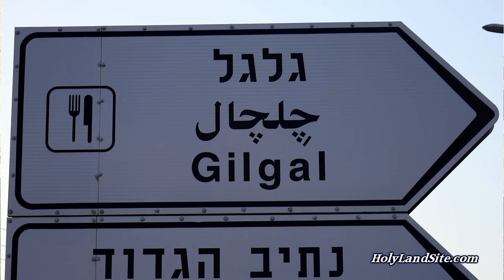Gilgal, Israel: Place Joshua, Samuel, Saul, Tabernacle, Altar, 12 Stone Monument, Footprint, Located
Gilgal is one of the most mentioned locations in the Bible. Learn about the history and all the events in the Bible that happened here.

Location
There are two locations for Gilgal.
1. Tel Gilgal is situated in the Jordan Valley plain at the place of the modern city of Gilgal, which is located about 8 miles (12 km.) north of Jericho on Hwy. 90.
2. Camp Gilgal is located on the eastern edge of Jericho on Hwy. 90.

Historical Background
1. The late Professor Adam Zertal (University of Haifa) did much research on the biblical location of Gilgal and discovered that it’s possible it wasn’t necessarily a specific location, but a common name for a camp or religious site in its early period.
2. In Zertal’s research, he discovered 5 potential sites where the Israelites could have camped after crossing the Jordan into the Promised Land. Each place is uniquely shaped like a human right footprint. This is likely attributed to the promise given to them in Deuteronomy 11:24: Every place on which the sole of your foot treads shall be yours; your border will be from the wilderness to Lebanon, and from the river, the river Euphrates, as far as the western sea.
3. Joshua 4:19, places Gilgal on the eastern edge of Jericho: Now the people came up from the Jordan on the tenth of the first month and camped at Gilgal on the eastern edge of Jericho. The place of Tel Gilgal (modern-day Gilgal) doesn’t seem to fit the qualifications found in Joshua 4:19.
4. If Zertal’s claims are true, then it’s possible Tel Gilgal (located at modern Gilgal) was the more permanent Gilgal that is referred to 35 times in Scripture, and the place on the eastern edge of Jericho was a temporary place where the Israelites camped. This seems reasonable as there are no remains of a permanent city on the eastern edge of Jericho.
5. Tel Gilgal became a central meeting place throughout the rest of the Old Testament and appears to have been a small city.

1. Tel Gilgal
2. Tower
3. Heel part of the footprint shape of Tel Gilgal
4. Center part of the footprint shape of Tel Gilgal
5. Tabernacle
6. 12 Stone Monument (it appears it was moved from Camp Gilgal to Tel Gilgal as a permanent monument at a later date)
7. Altar
8. Toe part of the footprint shape of Tel Gilgal
9. Modern Gilgal
10. Jericho
11. Jordan River
12. Camp Gilgal on the eastern edge of Jericho